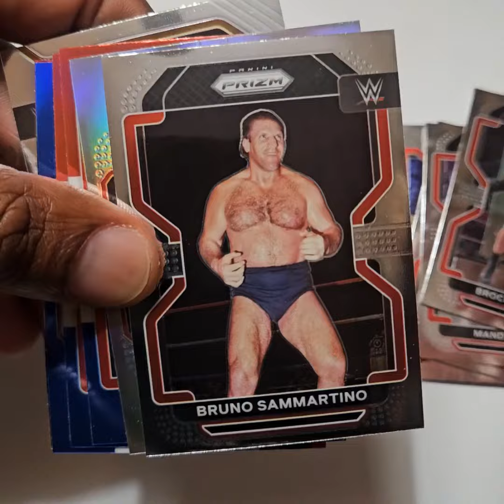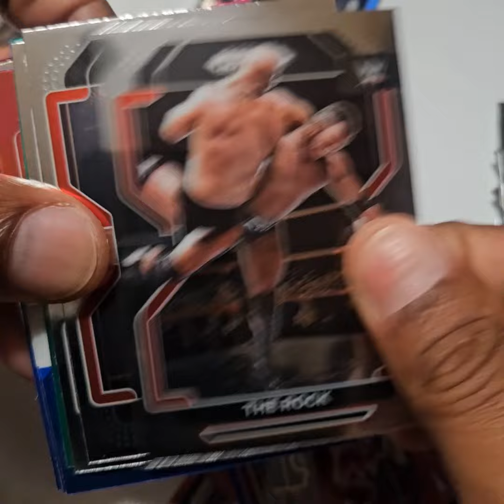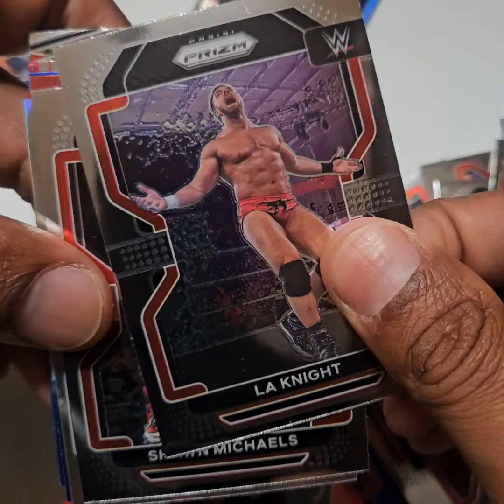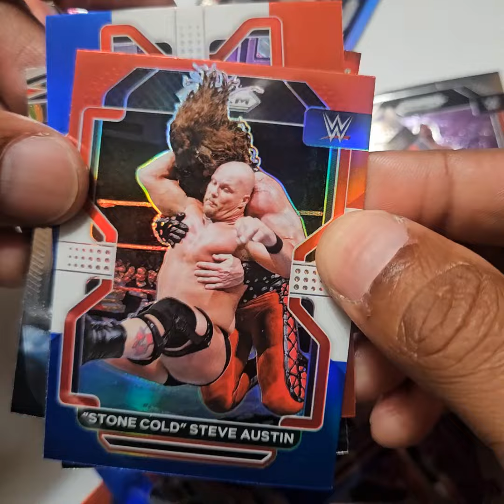2022 Panini Prizm WWE Discounted Hanger Packs x 3